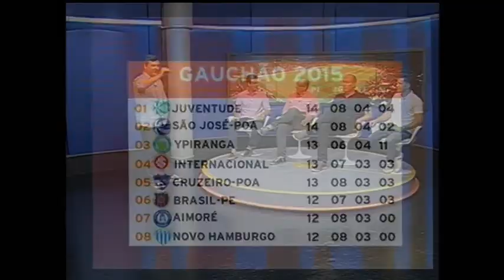Os Donos da Bola RS 04/03/2015 - Parte 4